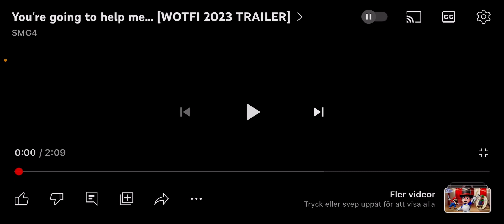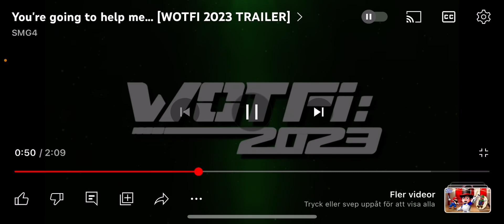WOTFI 2023 Will Be Out!? Reacting To You’re going to help me… [WOTFI 2023 TRAILER]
Hi Guys! Welcome to my new video and I reacted to the Smg4 wotfi 2023 trailer. And I loved I also know for sure that it will be lit 🔥.